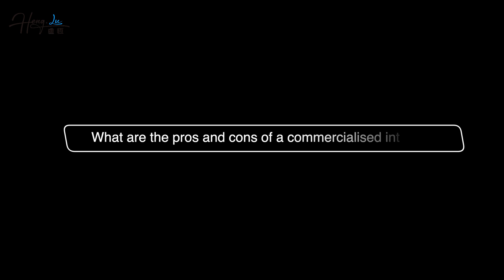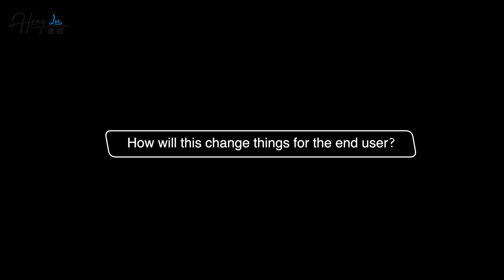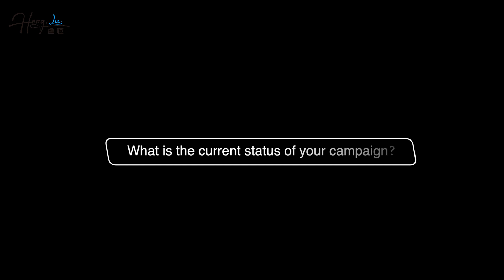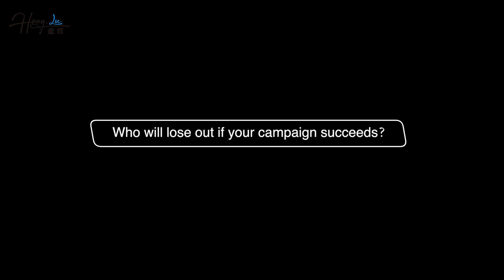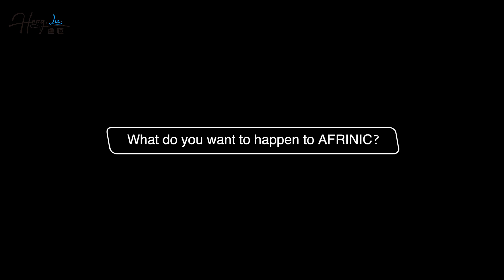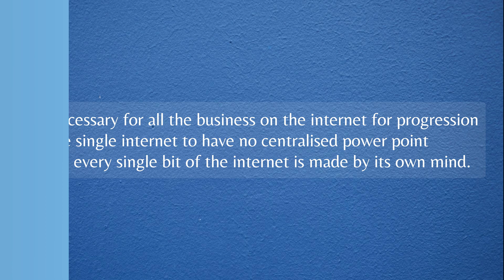Interview with Lu Heng: The man who wants to decentralise IP addresses and save the internet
Lu Heng, founder and CEO at LARUS Ltd, is on a mission to put the ownership and registration of IP addresses onto the blockchain. To do so he needs to remove control of the IP address ecosystem from the Regional Internet Registries, organisations that have run the industry for 30 years. And that, he says, is precisely the problem. He thinks a modern system for IP address management is long overdue, and will make the internet safer, fairer and more efficient. But what are the dangers he speaks of? And how will he achieve his goal? Here he explains his vision.